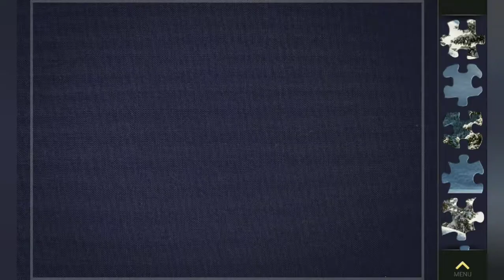Quebra-Cabeça - Paisagem de Inverno | Jigsaw Puzzle - Winter Landscape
Seja bem vindo(a) ao Canal Quebra-Cabeças! Não esqueça de inscrever-se e curtir os vídeos, preparados para que você aprecie e relaxe!
Caso você queira jogar também, o nome do aplicativo é "O Quebra-Cabeça Mágico", da Zimad. Você pode encontrá-lo na Google Play Store e na Apple Store!
A música tocada é: "Long Calming Piano Background", da DS Productions.

The song playing belongs to DS Productions, the name is "Long Calming Piano Background".